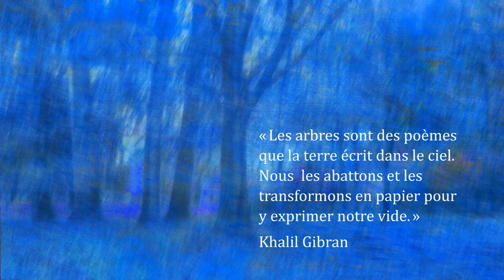Friedrich Gier - Album - Arbres et forêts | Art numérique